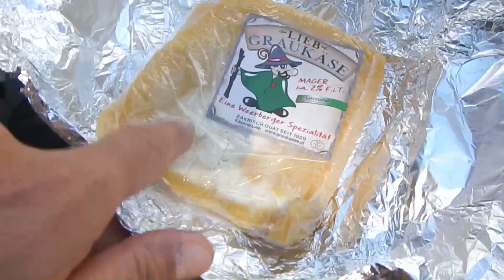Bushcraft Kochen mit Enno !! HD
Kleine Tagestour - Bushcrfat Kochen, Super Zunder.